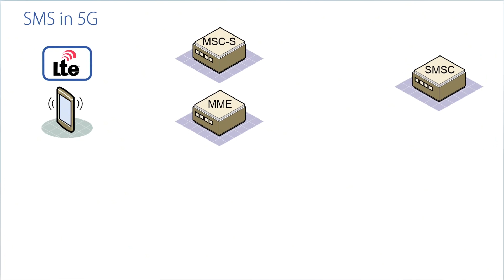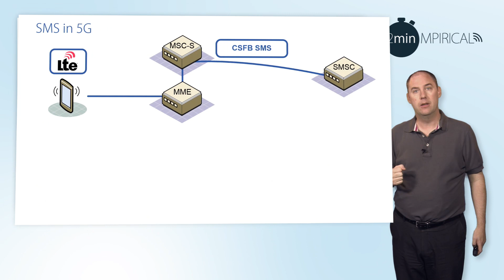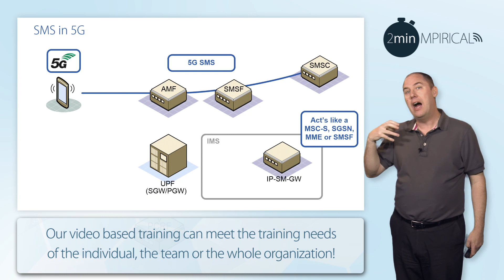SMS in 5G - Telecoms Training & Courses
SMS in 5G telecoms training from Mpirical. This video has been taken from our 2min On video portfolio, which is updated and added to every quarter. 2min On are bite sized videos designed to provide a short overview of trending topics and subjects within the telecoms industry.

These videos are designed to create an engaging experience for the learner, packed into an accessible and easy to navigate Learning Management System.